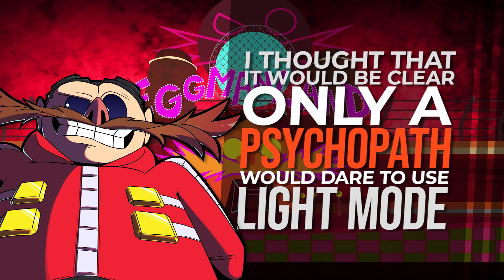Light Yagami vs Doctor Eggman - Battle Bytes Villains Tournament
light yagami vs doctor eggman rap battle
VOTE FOR THE WINNER (AND WHO WILL MOVE ON IN THE BRACKET) HERE!

The semi-finals are finally here! Light Yagami beat Hannibal Lecter, and Eggman beat Mojo Jojo, so we've got our second match underway!

Beat by Kustom
Additional Instrumentation by VinnyO and Freshy Kanal
Mix by Freshy Kanal
Written by Mancha and Adam

light yagami (夜神月, yagami raito) is the main protagonist of the death note series. after discovering the death note, he decides to use it to rid the world of criminals. his killings are eventually labelled by people of japan as the work of "kira." in the year 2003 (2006 in the anime), light yagami discovers a mysterious notebook on the ground at his school. written on the cover are the words "death note". the death note's instructions state that if a human's name is written within it, that person shall die. light is initially skeptical of the notebook's authenticity, but after experimenting with it, light realizes that the death note is real.

doctor ivo "eggman" robotnik is a fictional character and the main antagonist of sega's sonic the hedgehog series. his original character designer was naoto ohshima, who created him as part of many design choices for sega's new mascot. after the creation of sonic the hedgehog, ohshima chose to use his previous egg-shaped character to create the antagonist of the 1991 video game sonic the hedgehog, making him the archenemy of the series' eponymous main character. in the main line of video games, dr. eggman is a rotund mad scientist who plans to conquer the world to build his own empire. while he has gone through several major and minor appearance changes throughout the series, his in-game designs retain several basic characteristics, such as his egg-shaped body, red-black-yellow clothing, bald head, a onesie, pince-nez sunglasses, and large mustache. eggman commonly creates machines and robots, including a wide variety of badniks. notably in early games, he has also served as a recurring boss, appearing in almost every level piloting one of his created vehicles.